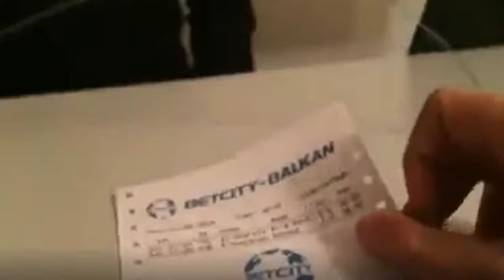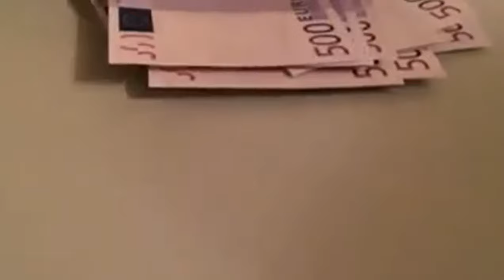Best Soccer Tips! The Best Site For Predictions On Football www SoccerTips777 com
We present you the best site for the forecasts for football with high cross-country traffic Thanks to our sports analysts, you can earn the same money as in this video

Our Big Win On Bets
Best Football Tips
Best Soccer Tips
SoccerTips777.com